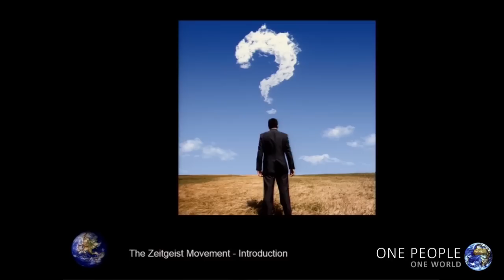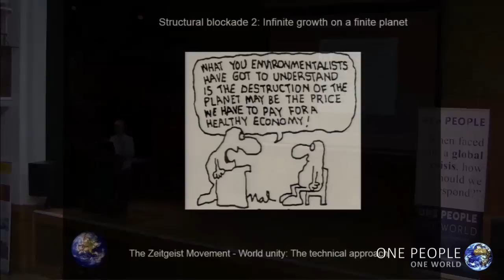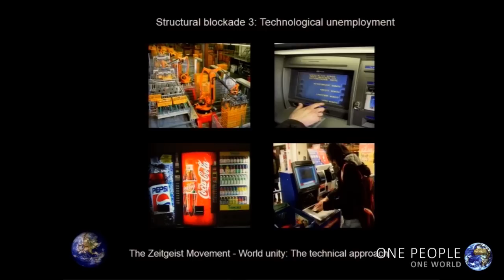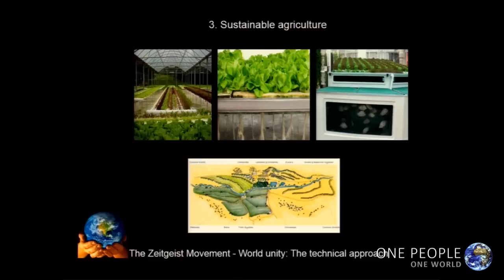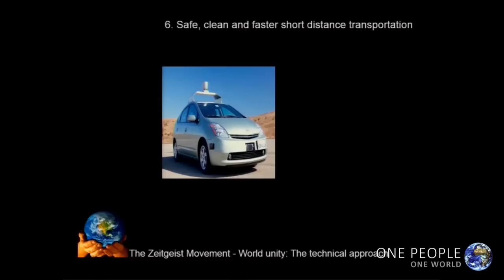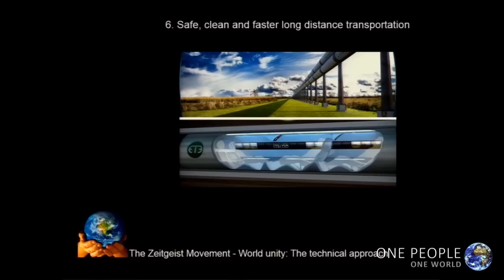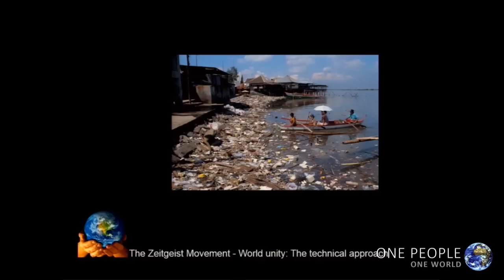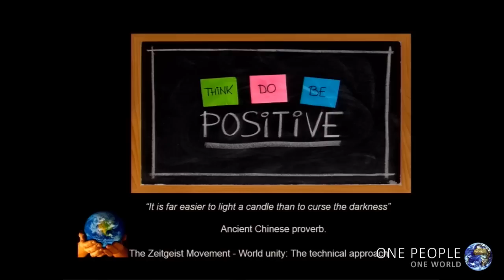WORLD UNITY - The Technical Approach / James Phillips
James Phillips, Global Education Spokesman for TZM Education, public speaker and radio show host, presents a Talk about how global unity can be approached from a technical perspective.

This Talk took place at the 'ONE PEOPLE, ONE WORLD' London 2014 Humanitarian Conference.